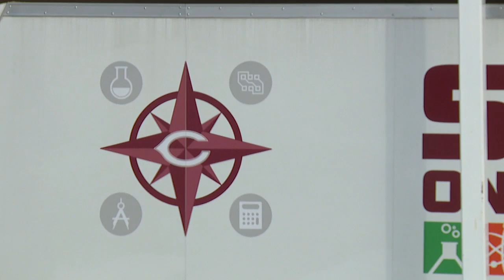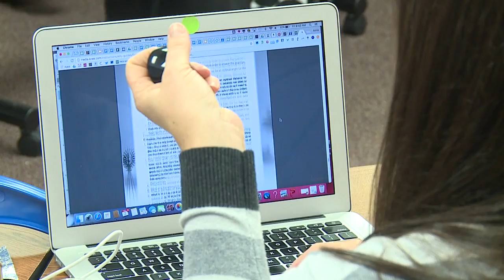CPS, CCC Innovating with S.T.E.M. on the Go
COLUMBUS - Columbus Public Schools and Central Community College are taking an innovating approach at educating the community's youth, with STEM on the G0.